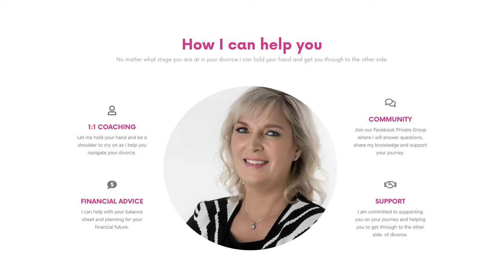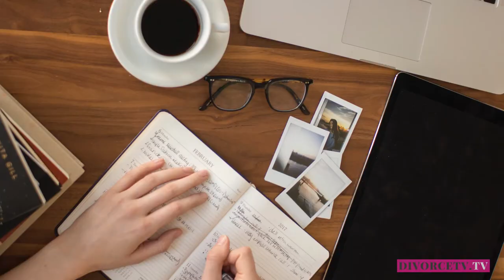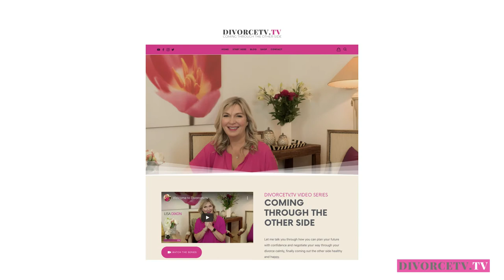MUST KNOW SUPERWOMAN SECRETS DURING DIVORCE!!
SUPERWOMEN SECRETS that no one tells you! Be financially prepared for your divorce and finance tips and techniques to get you through!! This week you must watch 🎞️ and share this with anyone going through this as well. I share with you my story and what happened to me when I had my eyes closed in the supermarket!